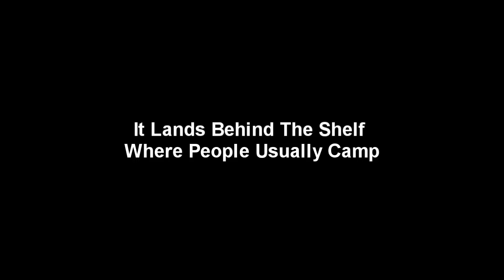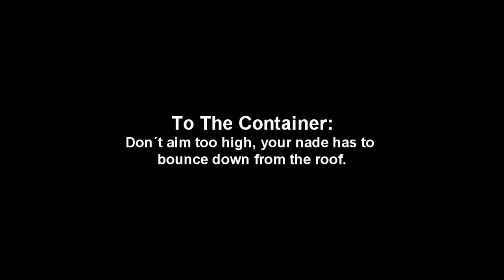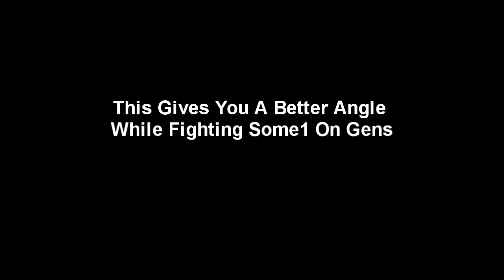Ursula´s Gray Hammer Recipé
Combat Arms gray hammer Nades and spots